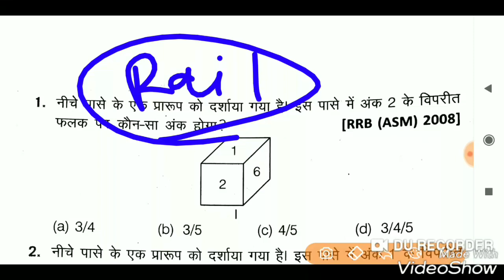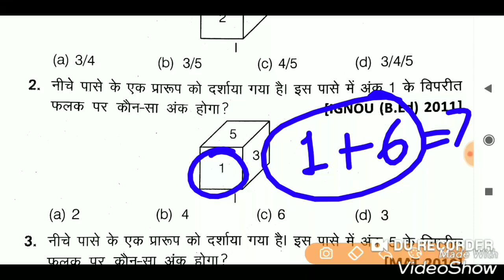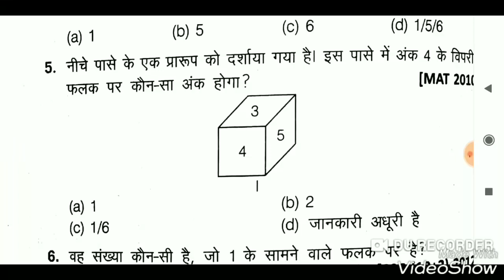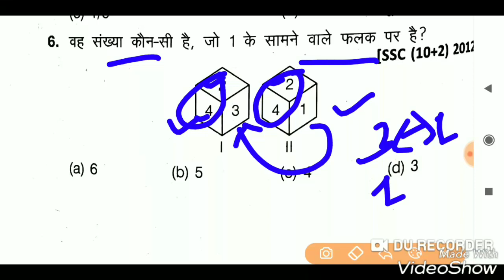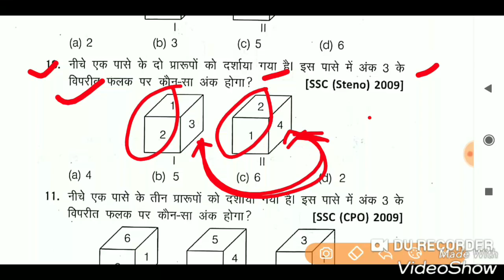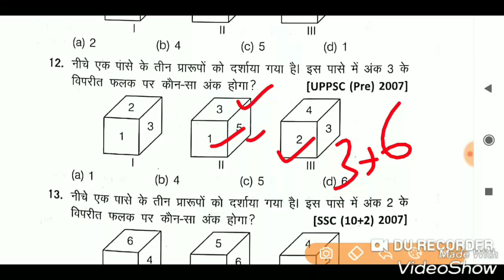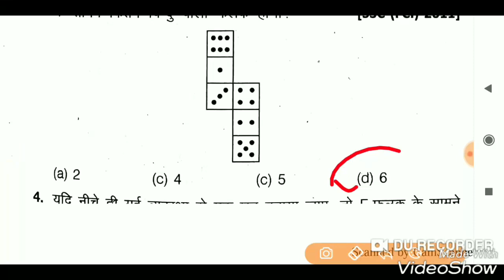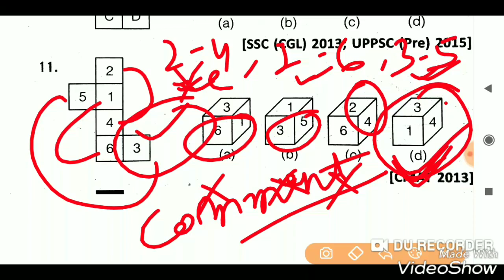RRB NTPC 2019 | Dice (पासा) | Part 01 | Reasoning short trick | Railway Reasoning NTPC 2019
RRB NTPC REASONING SHORT TRICKS.
DICE MOST IMPORTANT QUESTION FOR RAILWAY NTPC.
DICE SHORT TRICKS FOR RRB RAILWAY NTPC 2019.